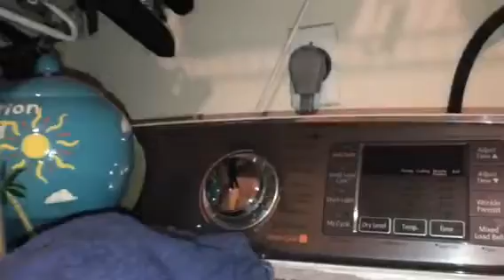Fnaf plush: Foxy’s mansion part 4